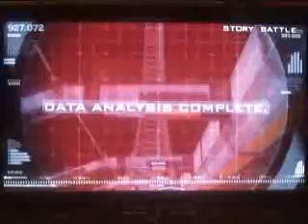TDR Playthrough Iron Man (Jack 5) Part 1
This is in honor of Iron Man 2 comming in theaters may 7. Hope you enjoy the gameplay